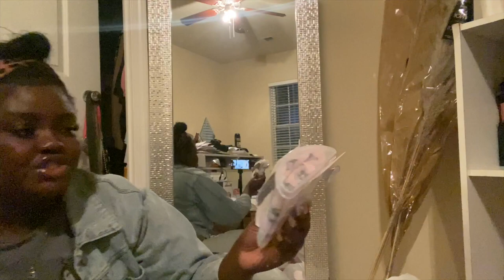MOVING VLOG 4 | Apartment Shopping , Getting through hard times, Ranting about everything , Haul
Hey ywalll!!!
Im back with a vlog and this vlog is months old but it's still relevant! I'm picking right up where I abruptly stopped posting my moving vlogs and in this vlog Im just try to move forward and get back on track.  This vlog started on August 11, 2020 and ended on October 2, 2020 ... yes two months in one vlog. I'm still adjusting to this huge change in my life and just trying to keep moving forward. Even though I feel like my life is falling apart I also feel like its falling into place. It's definitely been rough but I'm learning so much about myself and evolving more and more. Im currently trying to come up with a posting schedule so if you have any ideas please let me know. I'll be posting these vlogs weekly until I catch up and I hope you enjoy todays video.

Nail Tech @designernailzbyfelica
Lash Tech @majorkeelahes

                  Items Im wearing in todays vlog:
◦  Bodysuit
◦ Joggers
◦ Nike Cortez
◦ Black Dress
◦ Jean Jacket (linked similar one)

                  Things mentioned in todays Vlog:
Amazon Storefront

◦ Ice cube trays
◦ Window blind cleaner duster
Starbucks order
light ice
3 Pumps Pumpkin
Vanilla cold foam
Extra Caramel Drizzle
1 Pump white Mocha
Almond Milk

Time Stamps
0:00 Intro
0:12 Still Adjusting
7:11 Trying to get rid of stuff
8:04 Sugar Daddies , Gender Roles in Relationships
11:55 HomeGoods
15:40 Fat Shaming
19:09 Trying a New Nail Salon
20:40 TJmaxx Shopping
22:51 Ranting in my car
28:35 Getting Car Inspection
29:37 TJmaxx Haul

Camera: Cannon 80D , iPhone 11 Pro max
Editing Software: Final Cut Pro
Lighting: natural lighting and two LED lights from amazon
Height: 5'10

You made it through the Description Box! Your the real MVP 😸🏆